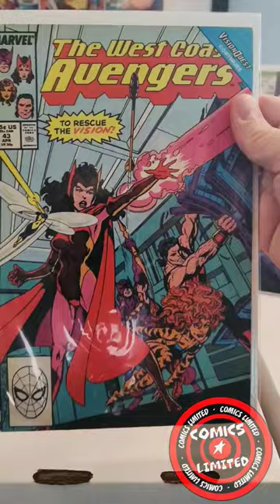"Marvel's Epic Twists: Exploring John Byrne's 'What If' & West Coast Avengers' Vision Quest!"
"🔥 Unveiling Marvel's Mind-Bending Scenarios! Dive into John Byrne's 'What If' where the Fantastic Four Never Gained Powers, and Witness the West Coast Avengers' Vision Quest Introducing the Mysterious White Vision! 🕶️ Join us on this captivating journey through alternate realities and superhero transformations that will leave you awestruck! 🌌 Don't miss out on the mind-bending twists and captivating storytelling that Marvel is renowned for. Get ready to question everything you know about your favorite heroes! 🦸‍♂️🦸‍♀️ MarvelWhatIf JohnByrne FantasticFour WestCoastAvengers WhiteVision SuperheroQuest"

The 'Bay